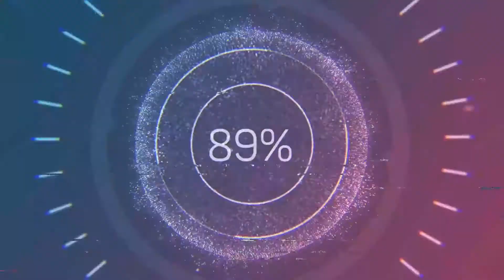ACME Raffle Plane Fuselage Showcase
Checkout the "bones" of our future bird!